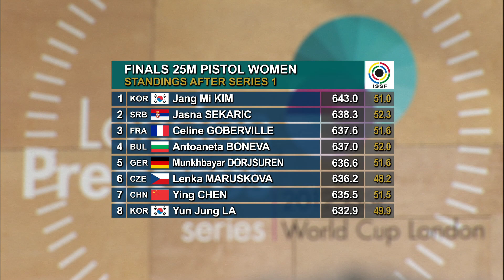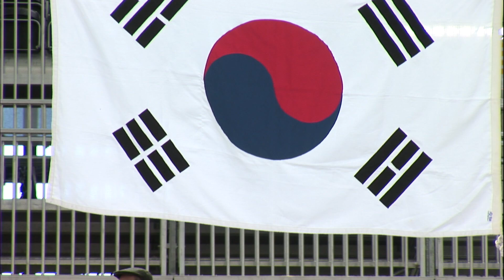Finals 25m Pistol Women - ISSF World Cup in all events 2012, London (GBR)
Finals - A Youth Olympic Champion, qualified for the 2012 London Games, finished on the highest step of the 25m Pistol Women podium at the Royal Artillery Barracks Olympic venue, in the frame of the ISSF World Cup Series and of the London Prepares Series.